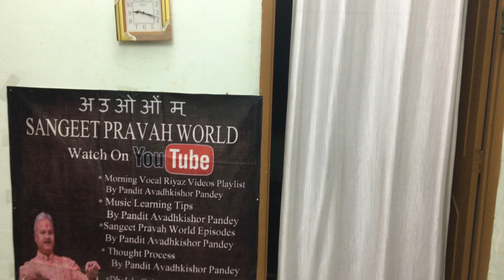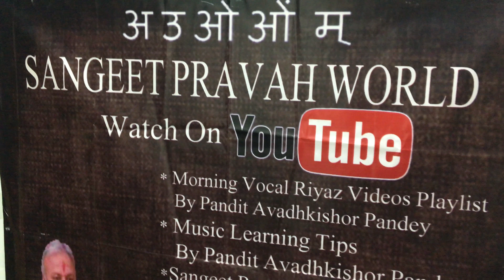Part - 15 Flute Lessons | Alankars in Thaat Poorvi | Sangeet Pravah World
By watching this video you will be able to learn Flute yourself at your home only. In this video Mr. Umesh Chaubisa (My employee) is teaching you all the beginning steps of Flute under the direction of Pandit Avadhkishor Pandey (Producer-Director Sangeet Pravah World). In this Fifteenth Episode they have taught you the basic knowledge of Flute i.e. Basic Alankars of Music in Taal & Laya with different styles in Thaat Poorvi. Do practice with this video a lot. This Video is recorded at my home - B-101, Ambamata, Udaipur (Raj.), India. MOB. The Artist in this video is my employee & the video editor is my son - Master Nishad. This was recorded on 18/03/2017 from 5:00 p.m. It is my own property.